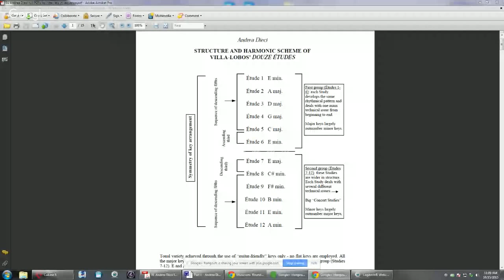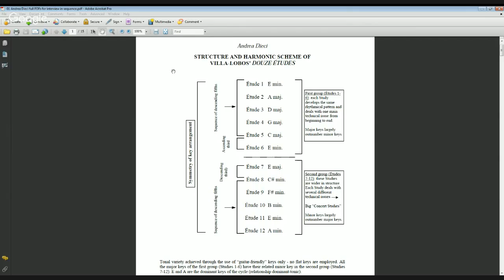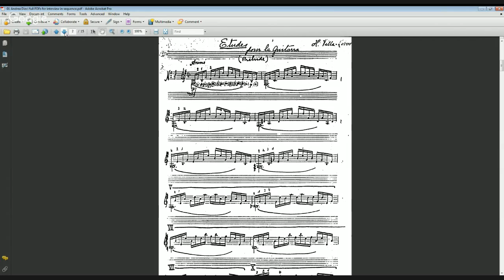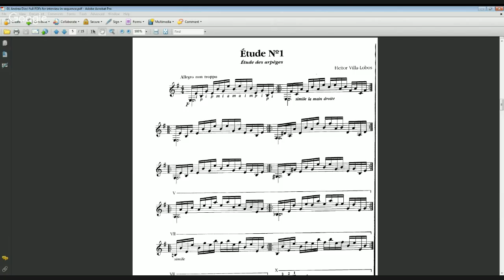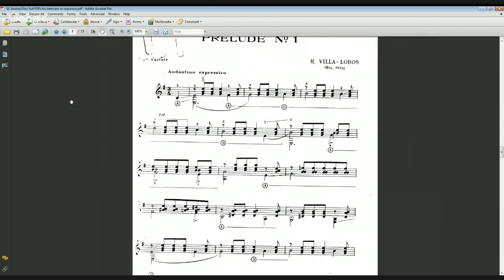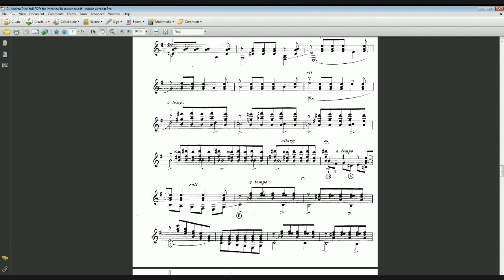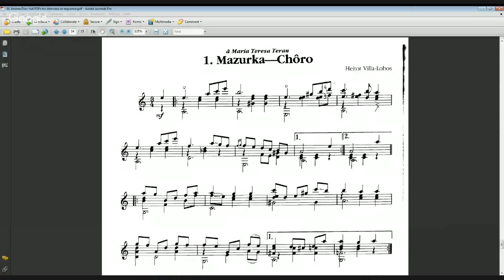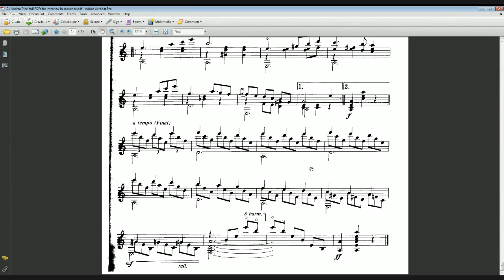Andrea Dieci on Villa Lobos - Musicians' Round Table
On October 15th, the renowned Italian guitar virtuoso ANDREA DIECI gave this live streaming interview on Jeffrey Goodman’s “MUSICIANS’ ROUND TABLE”.  Maestro Dieci’s interview gives an in depth discussion of the solo guitar works of Heitor Villa Lobos.

Searchable Index for Dieci interview video:

Early experiences of music and guitar (0:56)

First discovery of Villa Lobos’ guitar music  (2:13)

“Villa Lobos used to play the guitar”  (5:28)

Andrea’s discovery of the structure and harmonic scheme of the 12 Etudes (7:40)

Discussion and analysis of Etude # 1 (14:05)

Discussion and analysis of Prelude # 1 (26:50)

Discussion and analysis of Mazurka Choro (40:45)

Andrea’s upcoming events and recordings (51:20)

Here are links to Andrea Dieci’s live performances of select works by Villa Lobos viewable on You Tube: